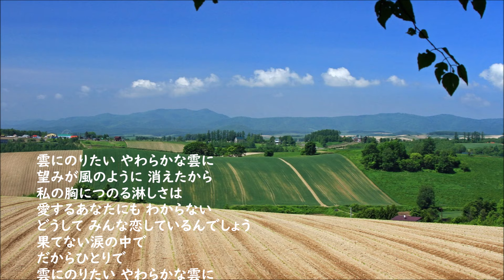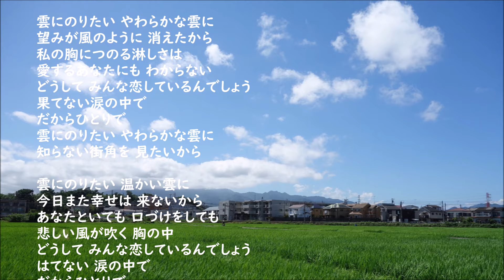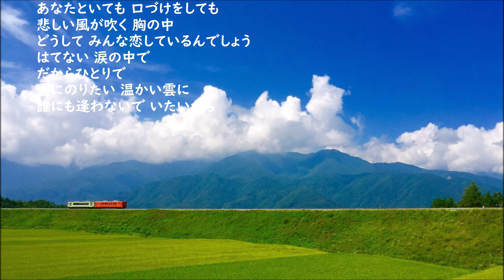黛ジュン・・雲にのりたい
作詞：大石良蔵　作曲：鈴木邦彦
1969年6月1日リリース
「ジュン・知子・チヨ」(1969.8) レコード音源

雲にのりたい やわらかな雲に
望みが風のように 消えたから
私の胸につのる淋しさは
愛するあなたにも わからない
どうして みんな恋しているんでしょう
果てない涙の中で
だからひとりで
知らない街角を 見たいから

雲にのりたい 温かい雲に
今日また幸せは 来ないから
あなたといても 口づけをしても
悲しい風が吹く 胸の中
はてない 涙の中で
だからひとりで
誰にも逢わないで いたいから